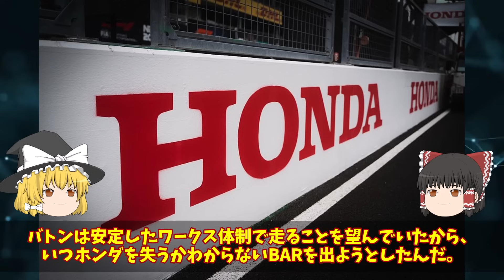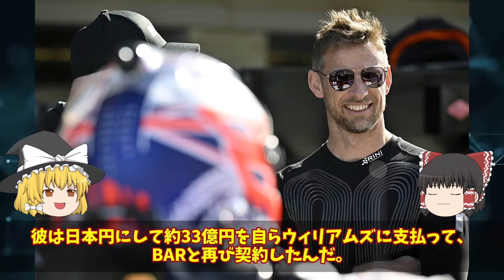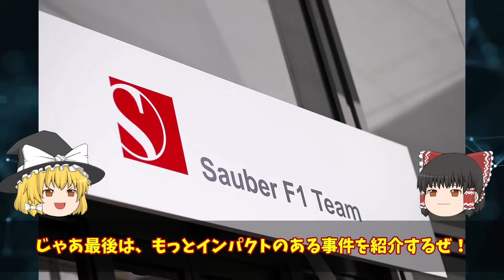巧妙な罠？F1界の未来を揺るがした大事件【ゆっくり解説】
【チャプター】
00:13 オスカー・ピアストリ
05:29 アイルトン・セナ
08:29 ジェンソン・バトン
15:12 ジャン・アレジ
18:38 鈴木亜久里
22:04 ギド・ヴァン・デル・ガルデ
24:49 ザウバー
29:25 ミハエル・シューマッハ

▼背景素材
Ahmad Gulabi様